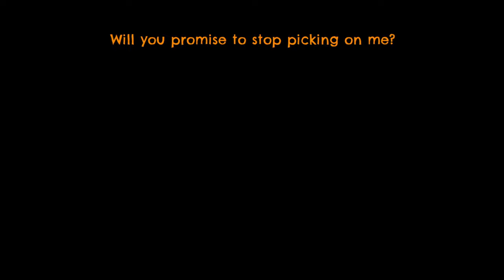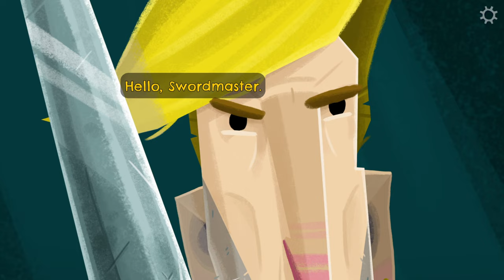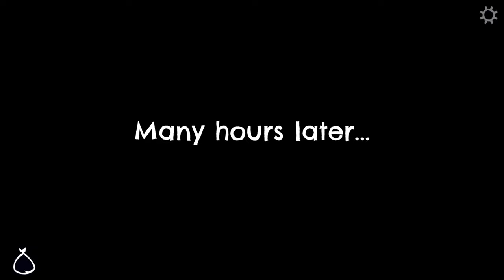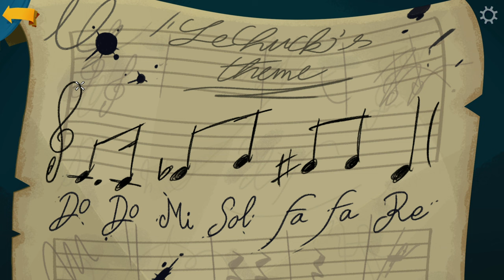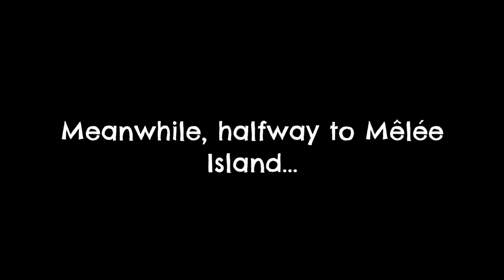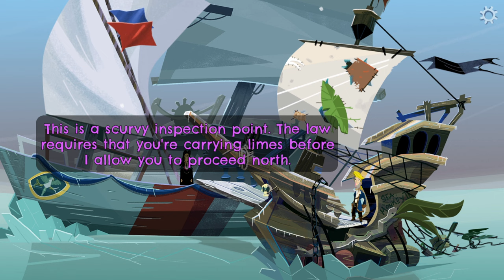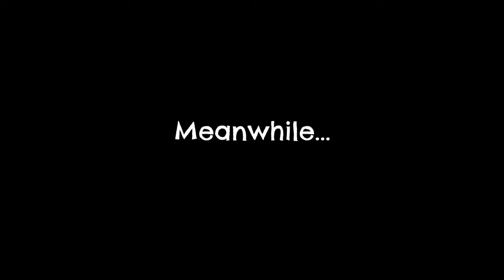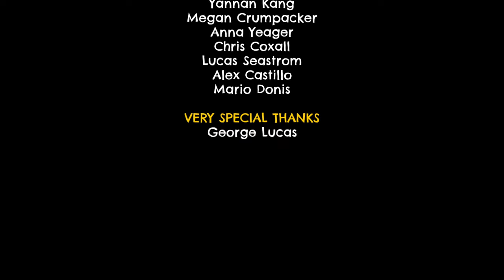Return To Monkey Island - WALKTHROUGH (English)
Return to Monkey Island is a point-and-click adventure game developed by Terrible Toybox and published by Devolver Digital. The sixth Monkey Island game, it was released for macOS, Nintendo Switch, and Windows on September 19, 2022, for Linux on October 26, 2022, and for PlayStation 5 and Xbox Series X/S on November 8, 2022. It was the first Monkey Island game by the series' creator, Ron Gilbert, since Monkey Island 2: LeChuck's Revenge (1991).

Return to Monkey Island takes place on fictional islands in the Caribbean around the Golden Age of Piracy, as with previous games of the franchise. The game features a frame story that continues from the ending of LeChuck's Revenge, while the primary narrative is set after Tales of Monkey Island and follows Guybrush's journey to finally find the secret of Monkey Island. Along the way, Guybrush revisits iconic locations from the series, such as Mêlée Island (which is now under new management) and Monkey Island. He also lands on islands that have never been explored before in previous games, like the chilly "Brr Muda" and "Terror Island".Several of the main characters of the series return for the game: the pirate Guybrush Threepwood (Dominic Armato), his wife Elaine Marley (Alexandra Boyd) and his arch-enemy zombie pirate LeChuck (Jess Harnell). Other returning characters include Murray the Demonic Talking Skull (Denny Delk), mapmaker Wally B. Feed (Neil Ross), used ship salesman Stan S. Stanman (Gavin Hammon), Mêlée governor and former swordmaster Carla (Leilani Jones Wilmore), and the mysterious Voodoo Lady (Wilmore). New characters include Captains Madison (Alix Wilton Regan), Lila (Annie Q.), and Trent (LeQuan Bennett), the three new Pirate Leaders competing with Guybrush and LeChuck to find the secret.

Note that this walkthrough was completed on ''Hard Mode'' and some puzzles are different for each new game:

Part 1: The words used on the forgiveness frog and the mop tree map.
Part 3: LeChuck's catch phrase for the spell.
Part 4: Elaine's location on Scurvy Island, the logos in the cave on Terror Island, the type of fish used for the heartiness contest.
Part 5: The final puzzle in the Monkey Island cave (the big wheel).

For each puzzle, I highlighted the clues you need to solve them.

00:00:00 Prelude: An Unexpecteing Journey Begins
00:09:56 Part 1: A Friendly Place
00:44:57 Part 2: A Dangerous Journey
01:15:29 Part 3: Return To Monkey Island
01:43:30 Part 4: Things Get Complicated
02:59:49 Part 5: Beneath The Monkey Head
03:14:57 Credits